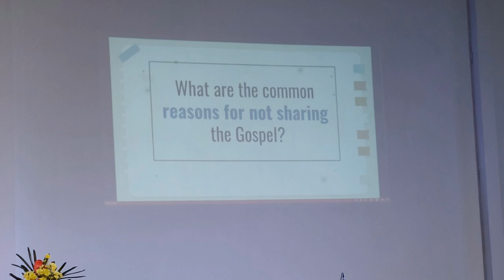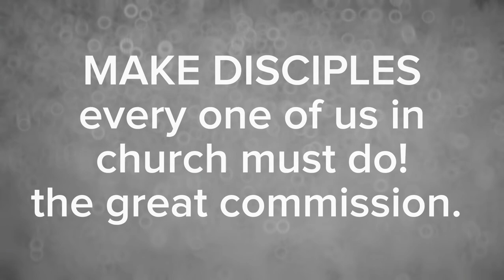church vlog | IEMELIF DISCIPLESHIP CONFERENCE 3.4.23 | make disciples | the great commission